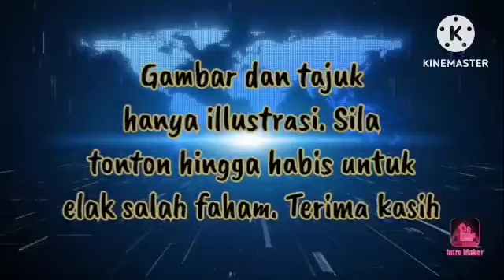🔴AKHIRNYA ANWAR BERSUARA‼️GESA ZETI DIDAKWA SEGERA‼️